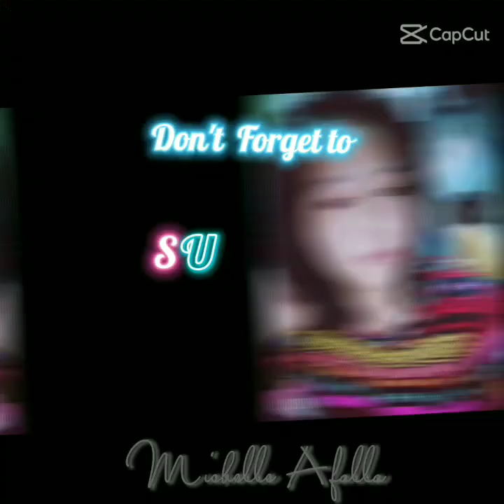8th months of my baby jelo thankyousponsor🥰🥰